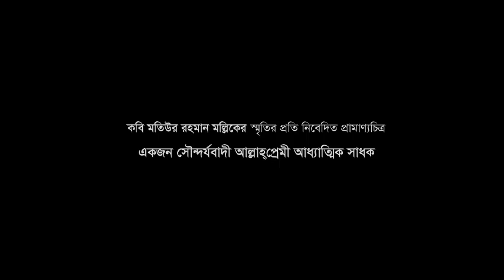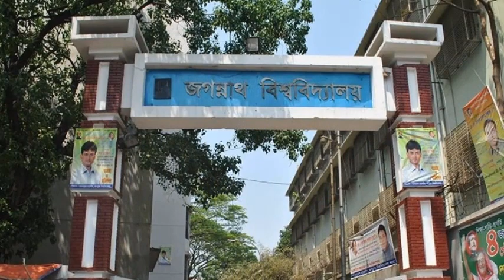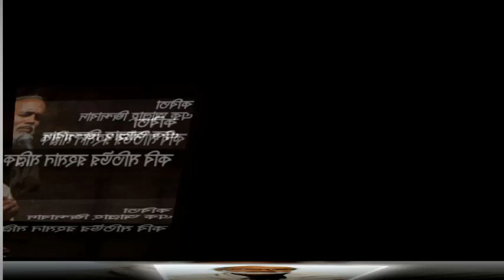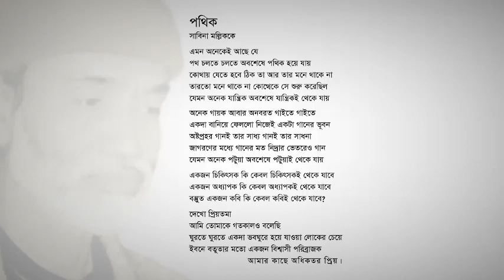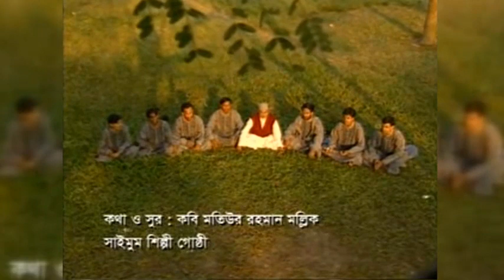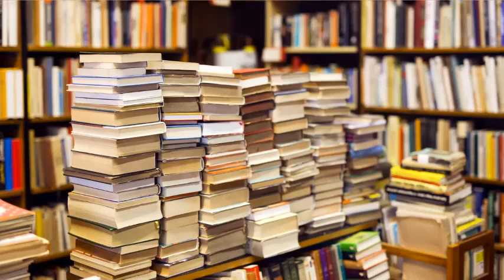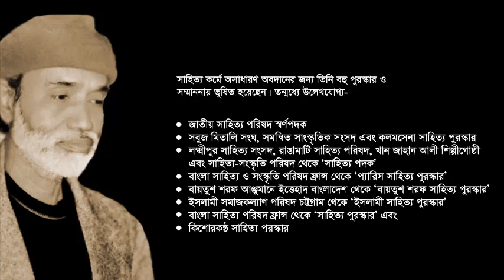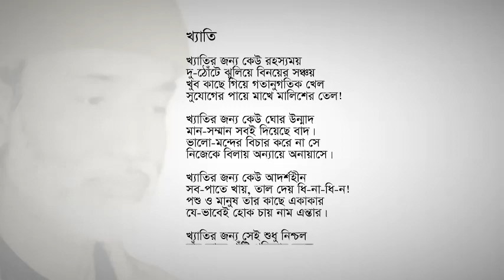প্রামান্য চিত্র কবি মতিউর রহমান মল্লিক _ Motiur Rahman Mollik _ A documentary 1950 2010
Motiur Rahman Mollik  _মতিউর রহমান মল্লিক : একজন সসৌন্দর্যবাদী আধ্যাতিক সাধ্ক

মতিউর রহমান মল্লিক, বাংলাদেশের সাংস্কৃতিক জগতের এক উজ্জ্বল নক্ষত্র। যিনি শুধু একজন শিল্পী নন, তিনি ছিলেন একজন প্রথিতযশা সাংস্কৃতিক সংগঠক। সুস্থ সাংস্কৃতিক বিকাশের জন্য তিনি চষে বেড়িয়েছে দেশের প্রতিটি প্রান্ত। রাজশাহী বিশ্ববিদ্যালয় শাখার সাংস্কৃতিক সংগঠন বিকল্পের আয়োজনে শিল্পী সমাবশে এই ক্ষণজন্মা মানুষটি প্রধান অতিথি হয়ে এসেছিলেন। বলেছেন নিজের আবেগের কথাগুলো। আনন্দিত হয়েছেন রাজশাহীর ময়দানে সাংস্কৃতিক আন্দোলনের কাজগুলো দেখে।

সংস্কৃতিতে একটা প্রবাদ আছে, সব জায়গায় বিজয় আকাঙ্ক্ষা করলেও তুমি দুজনের কাছে পরাজয় বরণ কর। একজন হচ্ছে পুত্র বা সন্তান আরেকজন হচ্ছে ছাত্র। শিষ্য যদি আমার থেকে বড় হয়, সন্তান যদি বাপের চেয়ে বড় হয়, সেটা কিন্তু বাপের গৌরবের, শিক্ষকের গৌরবের।

 মতেউর রহমোে মল্লিক। যমোহোচ্ছন্ন সুর এবং দুতেযবোর েনে সোজোনেো যেে এক জীবনের েোম। সুকণ্ঠ পোতির হনয় সোরোটি জীবে যে যভনস
যবতিনয়নে আমোনদর হৃদয়োকোনে।
মতেউর রহমোে মতিক। পোহোনির মে েোন্ত, তির। গভীর যজযোৎস্নো ভরো রোনে পোহোনির েীরবেো মোিোনেো যেে এক মোেুষ; আবোর মুহূ নেয ই
উজ্জ্বল, উচ্ছল, প্রেবন্ত এবং প্রোণ-প্রোচুনেযভরো এক জীবনের েোম।

১লো মোচয ১৯৫০; আনলো ফু নেতেল- বোনগরহোে যজলোর সদর উপনজলোর বোরুইপোিো গ্রোনম। সম্ভ্রোন্ত এক মুসতলম পতরবোনরর সোংস্কৃতেক
ঐতেনহযর আবনহ যবনি উনেনেে মতেউর রহমোে মতিক। বোবো মরহুম কোনয়ম উতিে মতিক একজে ইসলোম তবেোরদ সোংস্কৃতেক বযতিত্ব।
মো, মরহুমো আনয়েো যবগম যবনি উনেতেনলে- এক সমৃদ্ধ তেতিে পতরবোনর। তেে ভোই ও দুই যবোনের মনযয মতিক তেনলে সবযকতেষ্ঠ।

মতেউর রহমোে মতিক বোরুইপোিো তসিীতকয়ো তসতেয়র মোদ্রোসো যেনক প্রোেতমক, বোনগরহোে প্রফু ি চন্দ্র কনলজ যেনক উচ্চ মোযযতমক এবং
েৎকোলীে জগন্নোে কনলজ (বেযমোে জগন্নোে তবশ্বতবদযোলয়) যেনক স্নোেনকোত্তর সম্পন্ন কনরে।
মতেউর রহমোে মতিক দীর্য ১েুগ যনর সম্পোদেো কনরনেে মোতসক সোতহেয পতিকো ‘কলম’। সোপ্তোতহক ‘যসোেোর বোংলো’য় সোতহেয সম্পোদনকর
পোেোপোতে কোজ কনরনেে ‘দদতেক সংগ্রোম’-এ। জেোব মতিক ঐতেহযবোহী সোতহেয সংগেে ‘তবপরীে উচ্চোরে’-এর সোতহেয সঙ্কলে ও
সম্পোদেোর পোেোপোতে সভোপতের দোতয়ত্ব পোলে কনরনেে দীর্যতদে। েোাঁ র জীবনের অতন্তম সোয়োহ্ন পেযন্ত ‘বোংলোনদে সংস্কৃতে যকনন্দ্র’র তেবযোহী
পতরচোলক তহনসনব সুষ্ঠুভোনব দোতয়ত্ব পোলে কনর যগনেে।

মতেউর রহমোে মতিক বযতি জীবনের অেয সকল পতরচয়নক েোতপনয় একজে যসৌেেযবোদী আযযোতিক সোযক কতব তহনসনব ধ্রুবেোরোর মে
উজ্জ্বল হনয় উনেনেে। কতব মতেউর রহমোে মতিক তেনলে বহুমোতিক প্রতেভোর অতযকোরী। একোযোনর গীতেকোর, সুরকোর, সুকণ্ঠ তেল্পী এবং
একজে সফল সংগেক। েোাঁ র যগোেো জীবেেোই যেে উৎসগয তেল প্রোনণর সংগেনের জেয। সংগেনের কোনজ েে প্রতেকূল পতরতিতেনে
দোাঁ তিনয়ও বুকভরো স্বপ্ন এবং ভোলবোসো তেনয় তেতে বনলনেে-
‘চনলো চনলো চনলো মুজোতহদ পে যে এিেও বোকী
যভোল যভোল বযেো যভোল, মুনে যফল ঐ আাঁতি

দেেব যেনকই তেতে তবতভন্ন সংগেে গনি েুনলতেনলে। ১৯৭৮ সোনল ঢোকোয় সমমেো সোংস্কৃতেক কমীনদর তেনয় গনি েুনলনেে তবিযোে
সোংস্কৃতেক সংগেে ‘সোইমুম তেল্পীনগোষ্ঠী’; এবং গনি েুনলনেে ‘সবুজ তমেোতল সংর্’। এরপর এনক এনক েোাঁ র অেুনপ্ররণোয় বোংলোনদনের
েহর, েগর, গ্রোম-গঞ্জ, স্কুল-কনলজ, তবশ্বতবদযোলয় এবং মোদ্রোসোয় গনি উনেনে একই যোরোর অসংিয সংগেে। শুযু েোই েয়, পতিমবঙ্গ এবং
আসোমসহ তবনশ্বর যেিোনেই বোংলো ভোষোভোষী মুসলমোে রনয়নে, যসিোনেই গনি উনেনে এই যোরোর বহু সোংস্কৃতেক সংগেে।

৩৪ বের বয়নস জেোব মতিক সোতবেো ইয়োসতমনের সোনে তববোহ বন্ধনে আবদ্ধ হে। মতিক দম্পতের র্র আনলো কনর আনস দুই কেযো এবং এক
পুি সন্তোে।

েোি জীবনে জেোব মতিক তেিক তহনসনব যপনয়তেনলে প্রিযোে কেো সোতহতেযক েওকে আলী, কতব আবুবকর তসিীক এবং প্রিযোে আব্দুল
মোন্নোে দসয়দনক। প্রোজ্ঞ আব্দুল মোন্নোে দসয়দ েোাঁর তপ্রয় েোি মতেউর রহমোে মতিকনক ‘আতের দেনকর একজে েতিেোলী ও েেোেয কতব’
তহনসনব আিযোতয়ে কনরনেে। েোাঁ র তপ্রয় এই স্বভোব কতব েোনির কতবেোনক তেতে যদনিনেে ‘পতরেীতলে কতবেো’ তহনসনব।
তবচোরপতে মুহোম্মদ আব্দুর রউফ জেোব মতিকনক যদনিনেে ‘একজে তেনবতদে প্রোণ, মোেবেোবোদী কতব ও কোলজয়ী প্রতেভো’ তহনসনব।

কতবর অেযন্ত র্তেষ্ঠ, আযুতেক বোংলো সোতহনেযর অেযেম প্রযোে কতব আল মোহমুদ কতব মতেউর রহমোে মতিকনক তবনেষে কনরনেে
‘যসৌেেযবোদী আযযোতিক সোযক কতব’ তহনসনব। বোংলো সোতহনেয তবনেষ কনর কতবেো ও গোনে জোেীয় কতব কোজী েজরুল ইসলোম ও
জোগরনের কতব ফররি আহমনদর যোরোয় েোর েোম তবনেষভোনব উনিিনেোগয তেতে- গীতেকোর, সুরকোর, সোতহতেযক, গনবষক, সফল সংগেক,
সম্পোদক এবং সোংস্কৃতেক আনেোলনের অগ্রনসেোেী- কতব মতেউর রহমোে মতিক।
কতব মতেউর রহমোে মতিক তেনলে অেযন্ত সজ্জে, তেিঃস্পৃহ, তেরহঙ্কোরী, তবেয়ী আিপ্রচোরতবমুি একজে সহজ মোেুষ। তেতে েোাঁ র অসোযোরণ
জ্ঞোে ও প্রজ্ঞো সবযদোই েীরবেোর আিোনল যরনিনেে।

সোতহেয কনমযঅসোযোরণ অবদোনের জেয তেতে বহু পুরস্কোর ও সম্মোেেোয় ভূতষে হনয়নেে। েন্মনযয উনিিনেোগয-
• জোেীয় সোতহেয পতরষদ স্বণযপদক
• সবুজ তমেোতল সংর্, সমতিে সোংস্কৃতেক সংসদ এবং কলমনসেো সোতহেয পুরস্কোর
• লক্ষ্মীপুর সোতহেয সংসদ, রোিোমোটি সোতহেয পতরষদ, িোে জোহোে আলী তেল্পীনগোষ্ঠী এবং সোতহেয-সংস্কৃতে পতরষদ যেনক ‘সোতহেয
পদক’
• বোংলো সোতহেয ও সংস্কৃতে পতরষদ ফ্রোন্স যেনক ‘পযোতরস সোতহেয পুরস্কোর’
• বোয়েুে েরফ আঞ্জুমোনে ইনত্তহোদ বোংলোনদে যেনক ‘বোয়েুে েরফ সোতহেয পুরস্কোর’
• ইসলোমী সমোজকলযোণ পতরষদ চট্টগ্রোম যেনক ‘ইসলোমী সোতহেয পুরস্কোর’
• বোংলো সোতহেয পতরষদ ফ্রোন্স যেনক ‘সোতহেয পুরস্কোর’ এবং
• তকনেোরকে সোতহেয পুরস্কোর